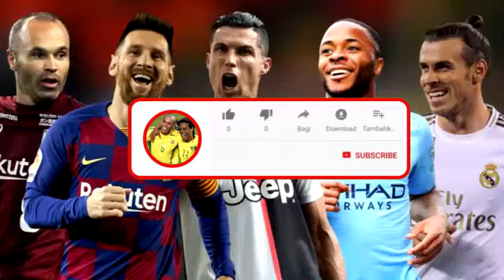Ireland vs Bulgaria Pes 2017 Smoke Patch